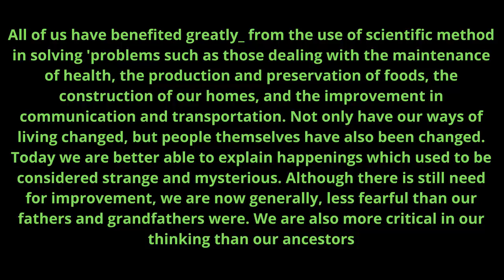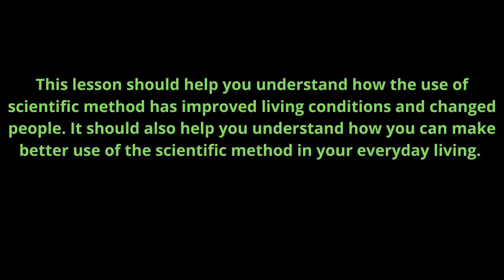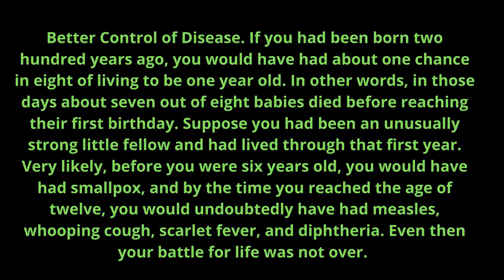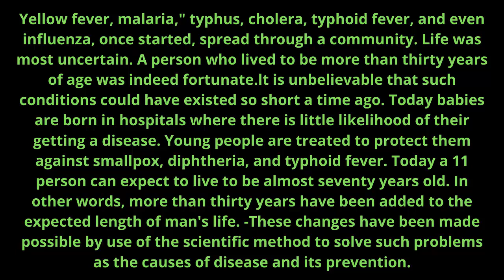Using The Scientific Method /Text Translation/Synonyms/Lesson # 2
LECTURE # 7...LESSON # 2  USING THE SCIENTIFIC METHOD PARAGRAPH # 1...2 TEXT WITH TRANSLATION URDU /HINDI.
Using The Scientific Method by Darrel Bernard & Lon Edwards Summary and Questions Notes
Here are is the summary and question-answer notes of the essay 'Using the Scientific Method' by Darrel Bernard & Lon Edwards. These notes have been prepared for the general audience and specifically for the students of 2nd year Intermediate part II.  The notes include a summary of the essay and the important questions with answers
Second Year Book II all Notes
Using the Scientific Method (Darrel Bernard & Lon Edwards)
Summary
This is an informative and non-fiction essay by Darrel Bernard and Lon Edwards. The writers have explained the ways our lives have been changed by the use of scientific method. The writers tell that we have greatly benefitted from the use of scientific method. We have had a better control of diseases. Science has discovered the cause of diseases. We are now given vaccines against the diseases. The new diagnostic methods have helped us treat many diseases. as a result, our life chances have increased.

Our sanitary conditions have become good. Only a hundred years ago, our cities faced numerous sanitary problems which have been addressed by using the scientific method. Today our cities are paved, well-drained, and they are cleaned regularly. A century ago it was common practice in many cities by the bucketful for household use. Water had to be carried considerable distance from the well to the home. It was, therefore, used very sparingly for cleaning purposes. Towns and cities today have water systems that usually provide enough for household use.

  More Food and Better Food. Changes have taken eating habits. Through the use of science, we have learned that it is healthful to eat many kinds of food, and we have learned how to provide
ourselves with a variety of foods throughout the year.  Regardless of where people live today, they can obtain some fresh fruits, meats, and vegetables throughout the year. By the quick-freeze method, vegetables, fruits, seafood, and meats of various kinds can be preserved so that they are both nutritious and enjoyable.

Superstitious beliefs are being overcome by using the scientific method to demonstrate that there is no sound basis for them. Few people today believe that diseases are caused by evil spirits. Though astrology and fortune-telling are still practiced, they do not influence the lives of as many people as they once did.  The discoveries of scientists have helped people develop an attitude of open-mindedness. They are more willing to look for new truths than to assume that what has been considered true will always be true.